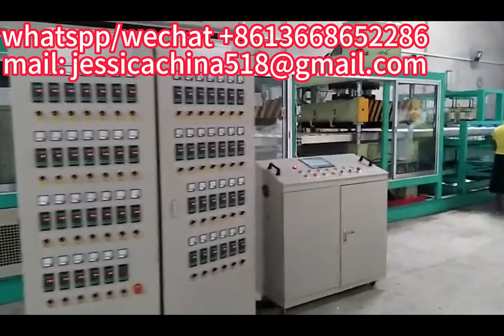Fast speed disposable ps foam food container ps foam box making machine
Fast speed disposable ps food container ps box making machine
Small Fully Automatic Plastic Food Disposable Container Making Machine，
PET PP disposable plastic lunch food box containers vacuum thermoforming making machine，

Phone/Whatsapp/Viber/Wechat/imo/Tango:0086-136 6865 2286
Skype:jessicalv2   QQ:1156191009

Automatic cups/boxes/plates/containers Plastic Thermoforming machine，
PS FOAM BOX PLATE MACHINE / POLYSTYRENE STYROFOAM WHITE FOOD CONTAINER DISH TRAY MAKING MACHINE，
PP PS PET PLA biodegradable food container termoformadora thermoforming machine for trays，
Biodegradable Food Box machine，
Hihg speed automatic disposable food box making machine paper plate machine price，
Automatic disposable plastic food container making machine，
biodegradable corn starch plastic granule making machine，
fully automatic food grade disposable foam lunch box making machine，
polystyrene foam sheet extrusion PS foam sheet roll extruder machine to make take away food containers，
Polystyrene PS Foam Sheet Extruder Machine，
Hot Sale Disposable polystyrene Foam Take Away Food Container Making Machine，
Styrofoam fast food container polystyrene tray EPS foam insulated cup making machine，
Arab exported machine to make disposable plates food containers with lowest price，
PS EPS Disposable foam plates processing machinery
foam food box plate making machine/egg tray machine for low price